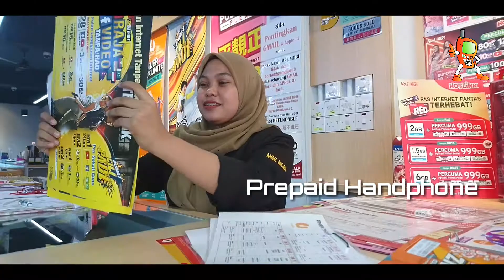MSE MOBI MANJUNG 2019